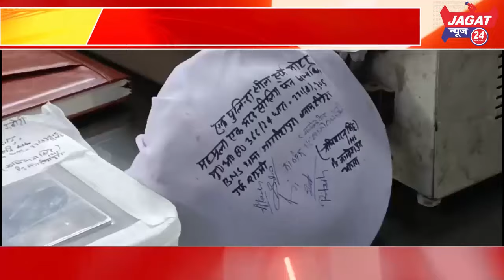आगरा थाना जगदीप पुरा को मिली एक बड़ी सफ़लता